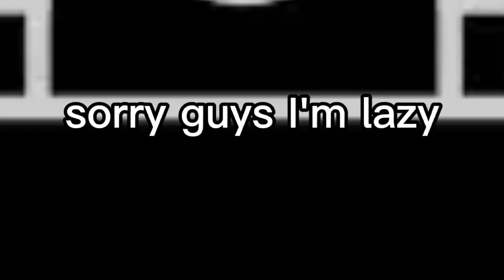|•All my are toxic•| (remake) !!Warning Gay!! Read Description !! ~• Crazzily Afton •~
Sorry Guys i don't upload video lately because I have a problem with my connection to YouTube 😌😌

App that I use:
- Gacha club
- Capcut